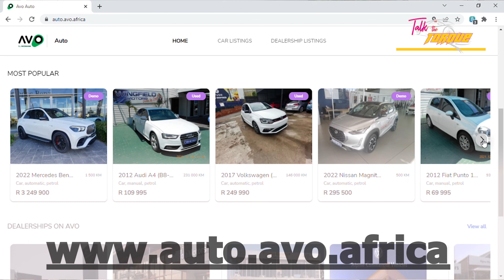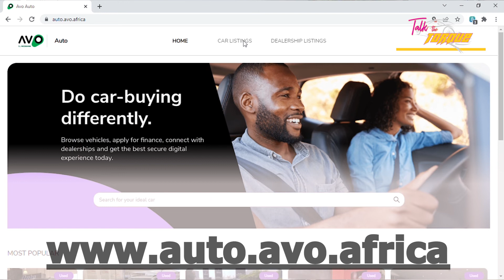In this Inspiring episode of Talk the Torque Desh chats to Ann-Marie Heijmans.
In this Inspiring episode of Talk the Torque Desh chats to Ann-Marie Heijmans the Used Vehicle Sales Executive at Gys Pitzer Motors Wonderboom.

@Women in Motoring South Africa